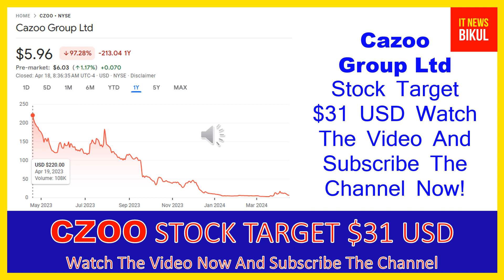CZOO Stock - Cazoo Group Ltd Stock Breaking News Today | CZOO Stock Price Prediction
CZOO Stock - Cazoo Group Ltd Stock Breaking News Today | CZOO Stock Price Prediction | CZOO Stock Target